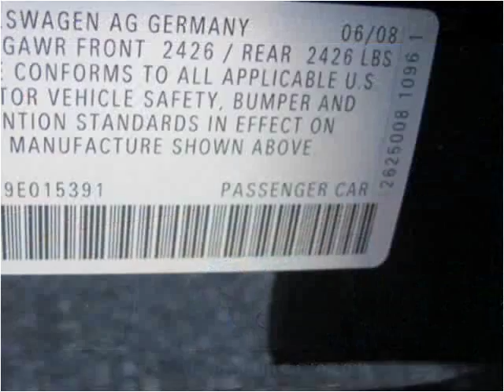2009 Volkswagen Passat Wagon Used Cars Pelham NY